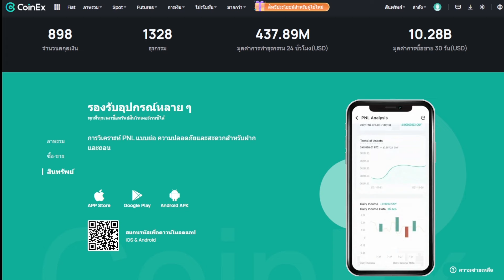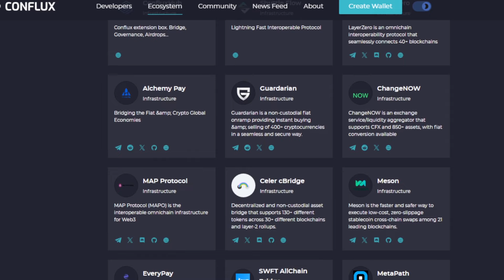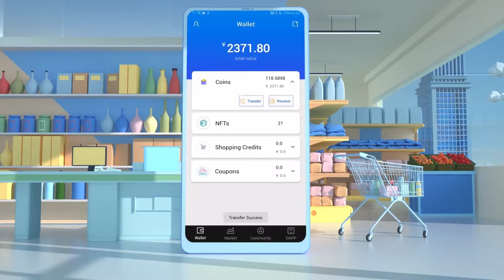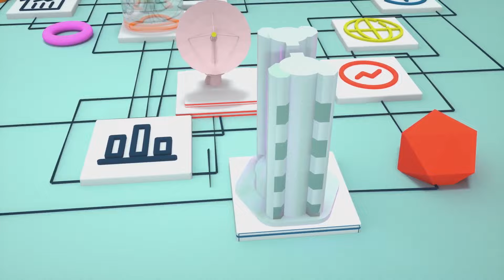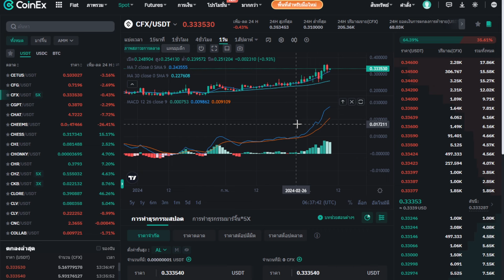Conflux คืออะไร? ทำความรู้จักเหรียญCFX โทเค็นดั้งเดิมConflux Network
ศึกษาข้อมูลเพิ่มเติมและซื้อเหรียญCFX ได้ที่